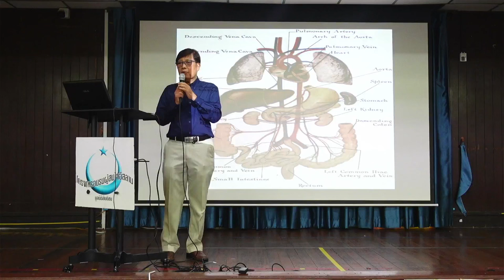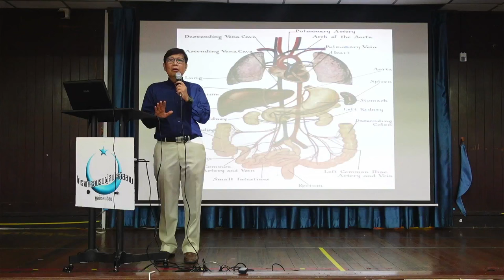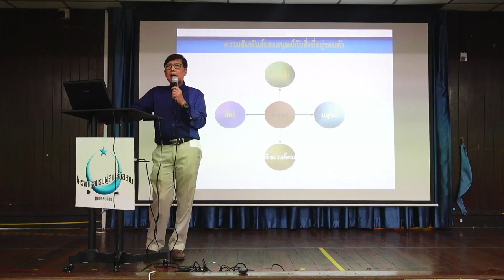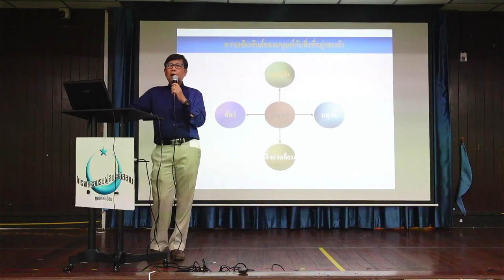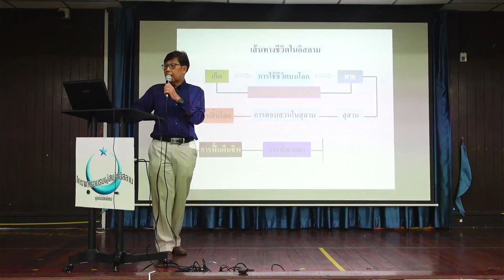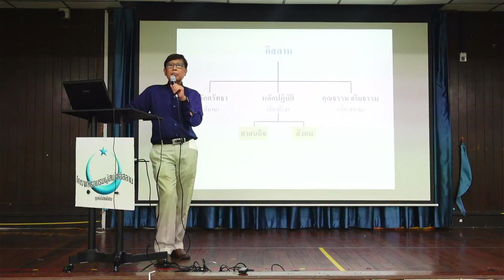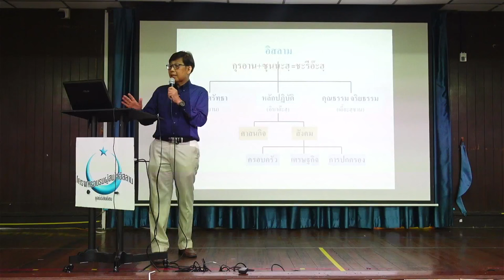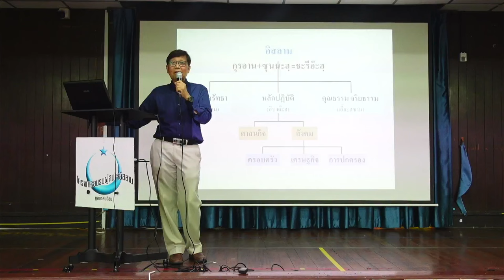สัปดาห์ที่ 1 ปฐมนิเทศ | หลักสูตรอบรมอิสลามขั้นพื้นฐาน รุ่นที่ 6/2567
สัปดาห์ที่ 1 ปฐมนิเทศ
วันอาทิต์ที่ 21 เมษายน 2567